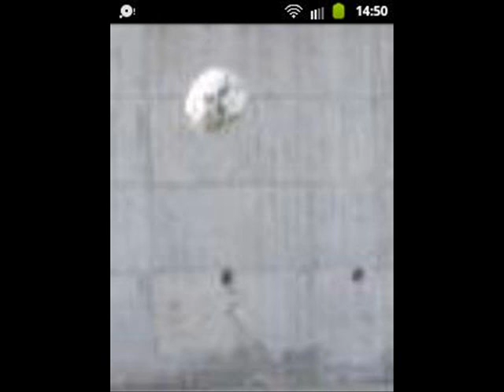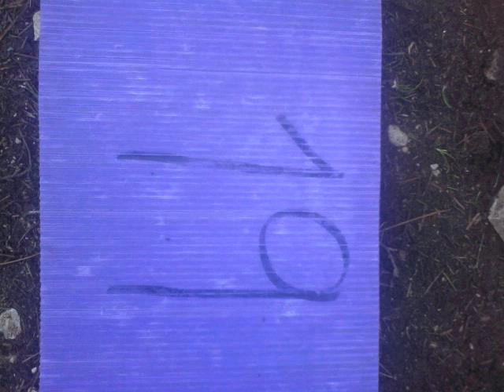نديم حبيب الله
اللاعب المفضل نديم حبيب الله